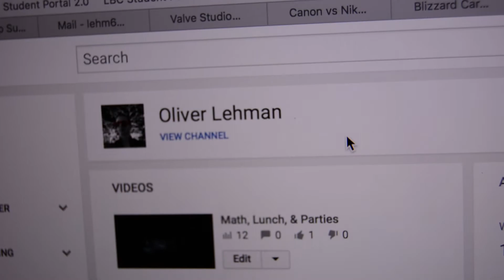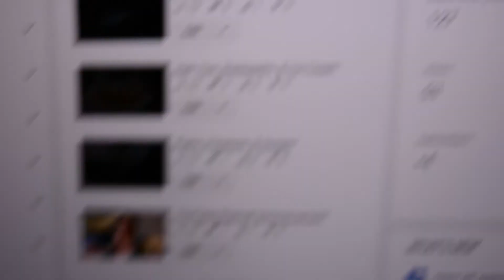Monday Mail Time!! Massive Subscriber Milestone!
Opening packages and mail from my massive fanbase. Celebrating massive subscriber milestone.